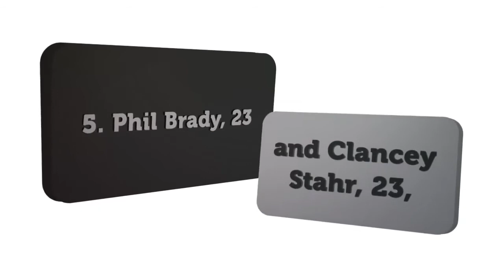Top Young Investors of Venture Capital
The world's top young investors in venture capital were recently highlighted in the Forbes 30 under 30 list.